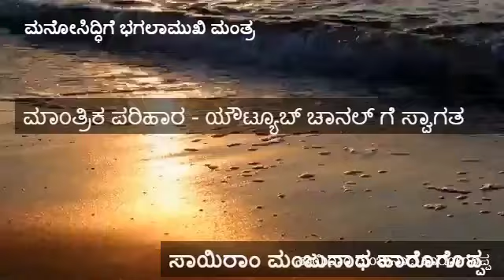ಮನೋಸಿದ್ಧಿಗೆ ಭಗಲಾಮುಖಿ ಮಂತ್ರ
ಸೂಚನೆ : ಯಾವುದೇ ಕಾರಣಕ್ಕೂ ಮಂತ್ರವನ್ನು ಗುರುವಿನ ಉಪದೇಶವಿಲ್ಲದೆ ಜಪಿಸಬೇಡಿ. ಇದು ಕೇವಲ ಮಾಹಿತಿಗಾಗಿ ಮಾತ್ರ.

ಭಗಲಾಮುಖಿಯನ್ನು ಆರಾಧನೆ ಮಾಡುವುದರಿಂದ ಸ್ತಂಬನ, ಪ್ರತ್ಯಾಹಾರ, ವಶೀಕರಣ ಶಕ್ತಿಗಳು ಸಿದ್ಧಿಸುತ್ತವೆ ಎನ್ನುವುದು ಶಾಸ್ತ್ರಸಮ್ಮತವಾದ ವಾಕ್ಯ. ಆಂತರಿಕ ಮತ್ತು ಬಾಹ್ಯ ಶತ್ರುಗಳನ್ನು ದಮನಗೊಳಿಸಲು ಬಳಸುವ ವಿಶೇಷ ಪ್ರತಿಬಂಧಕ ವಿದ್ಯೆಯಾಗಿದೆ.

ಆರೋಗ್ಯವೇ ಭಾಗ್ಯ... ಒಬ್ಬ ವ್ಯಕ್ತಿಯ ಉನ್ನತಿಗೆ ಅನಾರೋಗ್ಯವೇ ಮೊದಲ ಅಡಚಣೆ ಎನ್ನುತ್ತದೆ ಪತಂಜಲಿಯ ಯೋಗಶಾಸ್ತ್ರ. ಶಾರೀರಿಕ ಆರೋಗ್ಯ ರಕ್ಷಣೆಯಲ್ಲಿ ಷಟ್‌ಚಕ್ರಗಳು ಪ್ರಮುಖ ಪಾತ್ರ ವಹಿಸುತ್ತವೆ. ಷಟ್‌ಚಕ್ರಗಳಲ್ಲಿ ಒಂದಾದ ಸ್ವಾಧಿಷ್ಠಾನ ಮನಸ್ಸಿನ ಸ್ಥಿತಿಗೆ ಮೂಲವಾಗಿದೆ. ಬಗಳಾಮುಖಿ ಸ್ವಾಧಿಷ್ಠಾನ ಚಕ್ರದ ಅಧಿದೇವತೆ.

ಇಲ್ಲಿ ಸ್ವಾಧಿಷ್ಠಾನವೆಂದರೆ, ಸ್ವ+ ಅಧಿಷ್ಠಾನ. ಸ್ವ ಅಂದರೆ ನಾನು; ಅಧಿಷ್ಠಾನ ಎಂದರೆ ಅಧಿಪತಿ, ಆಡಳಿತ ನಡೆಸುವುದು. ಅಂದರೆ ಮನಸ್ಸಿನ ಮೇಲೆ ಹಿಡಿತ ಸಾಧಿಸುವುದಾಗಿದೆ. ಒಮ್ಮೆ ಮನಸ್ಸಿನ ಮೇಲೆ ಹಿಡಿತ ಕಡಿಮೆಯಾದರೆ ಸ್ವಾಸ್ಥ್ಯ ಕೆಡುತ್ತದೆ. ಹಾಗಾಗಿ, ಮನಸ್ಸಿನ ಜಾಗೃತಿ, ಆರೈಕೆ ಮುಖ್ಯ. ಜ್ಯೋತಿಷ್ಯಶಾಸ್ತ್ರದ ಪ್ರಕಾರ, ವ್ಯಕ್ತಿಯ ಆದಿ, ವ್ಯಾಧಿ, ಉನ್ನತಿ, ಅವನತಿಗೆ ನವಗ್ರಹಗಳ ಪ್ರಭಾವವೇ ಕಾರಣ. ಆಯಾಕಾಲದಲ್ಲಿ ನವಗ್ರಹಗಳ ಸ್ಥಾನವನ್ನು ದೃಗಣಿತ ರೀತ್ಯ ಲೆಕ್ಕ ಹಾಕುವ ಮೂಲಕ ಗ್ರಹಚಾರ ಫಲಗಳನ್ನು ಜ್ಯೋತಿಷಿಗಳು ಹೇಳುತ್ತಾರೆ.

‘ಯದ್ ಭಾವಂ ತದ್ ಭವತಿ’ ಎಂದರೆ ಭಾವನೆ ಇದ್ದಂತೆ ಫಲ ಸಿಗುತ್ತದೆ. ಜ್ಯೋತಿಷ್ಯ ಫಲಗಳೂ ಹಾಗೇ... ಆದರೆ, ಯಾವುದಾದರೂ ಸಾಧನೆಯಿಂದ ಒಳಿತಾಗುತ್ತದೆ ಎಂದಾಗ ಅದನ್ನು ಆಚರಿಸುವುದರಲ್ಲಿ ತಪ್ಪೇನು ಇಲ್ಲ ಅಲ್ಲವೇ. ಅಂತಹ ಒಂದು ಸಾಧನೆ, ಬಗಳಾಮುಖಿ ವಿದ್ಯೆ.

ಬಗಳಾಮುಖಿ ದಶಮಹಾವಿದ್ಯೆಗಳಲ್ಲಿ ಒಂದಾಗಿದೆ. ದಶಮಹಾವಿದ್ಯೆಗಳಲ್ಲಿ ಇದು ಎಂಟನೆಯದು. ಅತ್ಯಂತ ಪರಿಣಾಮಕಾರಿಯಾದ ವಿದ್ಯೆ. ಇದಕ್ಕೆ ಪೀತಾಂಬರಿ ವಿದ್ಯೆಯೆಂದೂ ಕರೆಯುತ್ತಾರೆ. ಇಲ್ಲಿ ಪೀತಾಂಬರಿ ಎಂದರೆ ಹಳದಿ ಎಂದರ್ಥ. ಬಗಳಾಮುಖಿ ಹರಿದ್ರಾ ಸರೋವರ (ಸೌರಾಷ್ಟ್ರದಲ್ಲಿದೆ)ದಲ್ಲಿ ಭಗವಾನ್ ವಿಷ್ಣುವಿನ ಕೋರಿಕೆಯ ಮೇರೆಗೆ ಆವಿರ್ಭವಿಸಿದಳೆಂದು ಪುರಾಣಗಳಲ್ಲಿ ಹೇಳಲಾಗಿದೆ.

ಬಗಳಾಮುಖಿ ಮಹಾಮಂತ್ರವು ಬ್ರಹ್ಮಾಸ್ತ್ರಕ್ಕೆ ಸಮನಾಗಿದೆ. ಶತ್ರುಗಳನ್ನು ಕ್ಷಣ ಮಾತ್ರದಲ್ಲಿ ಸಂಹರಿಸುವ ಮಹಾಶಕ್ತಿಯನ್ನು ಹೊಂದಿದೆ ಎನ್ನುತ್ತದೆ ಮಂತ್ರ ಮಹಾರ್ಣವ. ಬಗಳಾಮುಖಿಯ ಉಪಾಸನೆಯನ್ನು ಕುಂಡಲಿನಿ ಅಭ್ಯಾಸಕ್ರಮದಲ್ಲಿ ಬಳಸುತ್ತಾರೆ. ಕುಂಡಲಿನಿ ಯೋಗ ಕ್ರಿಯೆಯಲ್ಲಿ ಬಗಳಾಮುಖಿ ಮಂತ್ರವನ್ನು ಸ್ವಾಧಿಷ್ಠಾನ ಚಕ್ರವನ್ನು ಜಾಗೃತಗೊಳಿಸಲು ಬಳಸುತ್ತಾರೆ.

ಆರಾಧನಾ ಫಲ

ಭಗಲಾಮುಖಿಯನ್ನು ಆರಾಧನೆ ಮಾಡುವುದರಿಂದ ಸ್ತಂಬನ, ಪ್ರತ್ಯಾಹಾರ, ವಶೀಕರಣ ಶಕ್ತಿಗಳು ಸಿದ್ಧಿಸುತ್ತವೆ ಎನ್ನುವುದು ಶಾಸ್ತ್ರಸಮ್ಮತವಾದ ವಾಕ್ಯ. ಆಂತರಿಕ ಮತ್ತು ಬಾಹ್ಯ ಶತ್ರುಗಳನ್ನು ದಮನಗೊಳಿಸಲು ಬಳಸುವ ವಿಶೇಷ ಪ್ರತಿಬಂಧಕ ವಿದ್ಯೆಯಾಗಿದೆ. ಐಹಿಕ, ಪಾರಲೌಕಿಕ, ದೇಶ, ಸಮಾಜ, ದುಃಖಪ್ರದ ಅರಿಷ್ಟಗಳನ್ನು ದೂರ ಮಡುವುದಕ್ಕೂ ಶತ್ರು ನಾಶಕ್ಕೂ ಈ ಮಾತೆಯನ್ನು ಆರಾಧಿಸುವ ವಾಡಿಕೆಯಿದೆ. ಸರ್ವ ಪ್ರಪ್ರಥಮವಾಗಿ ಬ್ರಹ್ಮದೇವನು ಭಗಳಾ ಮಹಾವಿದ್ಯೋಪಾಸನೆಯನ್ನು ಮಾಡಿದನಂತೆ.

ಬಗಳಾಮುಖಿ ಮಹಾಯಂತ್ರವನ್ನು ಧರಿಸುವ ಮುನ್ನ ‘ಓಂ ಹ್ರೀಂ ಭಗಳಾಮುಖಿಯೇ ನಮಃ ’ ಎಂದು 21 ಬಾರಿ ಜಪಿಸುವ ವಾಡಿಕೆಯಿದೆ.

ಪೂಜೆಗೆ ಬಳಸುವ ವಸ್ತುಗಳು

ಹಳದಿ ವಸ್ತ್ರ, ಹಳದಿ ಹೂವು, ಅರಿಶಿನ, ಹಳದಿ ಗಂಧದ ಪುಡಿ, ಹಳದಿ ಆಭರಣ ಮತ್ತು ಹಳದಿ ಆಸನ, ಹಳದಿ ದ್ರವ್ಯ.

ಷಟ್‌ಚಕ್ರದ ಭಾವಗಳು.

ಮೂಲಾಧಾರ ಚಕ್ರ-ಕೆಂಪು, ಸ್ವಾಧಿಷ್ಠಾನ ಚಕ್ರ-ಕಿತ್ತಳೆ, ಮಣಿಪೂರ-ಬಿಳಿ, ಅನಾಹತ ಚಕ್ರ-ಹಸಿರು, ವಿಶುದ್ಧ ಚಕ್ರ-ನೀಲಿ, ಆಜ್ಞಾ ಚಕ್ರ, ಸಹಸ್ರಾರ ಚಕ್ರ-ನೇರಳೆ; ಹೀಗೆ ನಮ್ಮ ಸೂಕ್ಷ್ಮ ಶರೀರದ ಏಳು ಚಕ್ರಗಳಲ್ಲಿರುವ ಈ ವರ್ಣಗಳನ್ನು ಭೌತಿಕವಾಗಿ ಕಾಣಲಾಗದಿದ್ದರೂ ಸಂವೇದನೆ ಮತ್ತು ಸೂಕ್ಷ್ಮತೆಯಿಂದ ಅರಿತುಕೊಳ್ಳಬಹುದು.

ಮೂಲಾಧಾರ ಎಂದರೆ 'ಶರೀರ'. ಸ್ವಾಧಿಷ್ಠಾನ ಎಂದರೆ 'ಮನಸು', ಮಣಿಪೂರಕ ಎಂದರೆ 'ಬುದ್ಧಿ', ಮೌನವೇ 'ಅನಾಹತ' ಸತ್ಯವೇ 'ವಿಶುದ್ಧ', ಧ್ಯಾನ ಎಂದರೆ 'ಆಜ್ಞ' ಮತ್ತು ಸೇವೆಯೇ 'ಸಹಸ್ರಾರ'.

ಮಹಾಮಂತ್ರ : ಯೌಟ್ಯೂಬ್ ವೀಕ್ಷಣೆ ಮಾಡಿ

ಈ ಮಾಹಿತಿಯು ಉಪಯುಕ್ತ ಎಂದು ನಿಮಗೆ ಅನಿಸಿದರೆ, ದಯವಿಟ್ಟು 'ಲೈಕ್' ಮತ್ತು 'ಕಾಮೆಂಟ್' ಮಾಡಿ. ನಿಮ್ಮ ಸ್ನೇಹಿತರು, ಕುಟುಂಬ ಮತ್ತು ಗುಂಪುಗಳೊಂದಿಗೆ ನಮ್ಮ ಯೌಟ್ಯೂಬ್ ಚಾನಲ್ ಒಳ್ಳೆಯತನವನ್ನು ಹಂಚಿಕೊಳ್ಳಲು ಮರೆಯಬೇಡಿ.

ಸಾಯಿರಾಂ ಮಂಜುನಾಥ ಹಾರೋಗೊಪ್ಪ

Hello!
I’m Manjunath Harogoppa , the guy behind this Group and I am practicing mudra, mantra, tantra, Yoga and Pranayama since 2010. Ever since then, learning every aspect of mudra, mantra, tantra and immersing myself in this wonderful practice. I’ve learned from on-the-ground experience what mudra, mantra, tantra, yantra is and how important is it in our life. The mudra, mantra, tantra and yantra Chapter is a place for me to share my experience with this.

ಧನ್ಯವಾದಗಳು